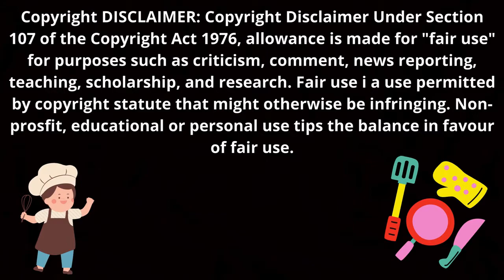সহজ মোঘলাই পরোটা রেসিপি II মোগলাই পরোটা II পরোটা রেসিপি II Moghlai Porata Recipe।। MK Cooking House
Assalamualikum Everyone,

All of my viewers have had requested me to do something new and unique recipes. As a result, today, I am going to show you How to make
"Moghlai Porata".

Materials:

  (i) One and half cup of flour
  (ii) Three eggs
  (iii) Salt to taste
  (iv) 1 tablespoon of coriander leaves
  (v) Three or four green chilli powder
  (vi) Chop the onion at 2 p.m.
  (vii) 2 teaspoons of chaat masala
  (viii) According to the quantity of oil
  (ix) Quantity of lukewarm water to make flour     dough.

          উপকরণ :

 (i) ময়দা দেড় কাপ
 (ii) ডিম তিনটা
 (iii) লবণ স্বাদমতো
 (iv) ধনেপাতা 1 টেবিল চামচ
 (v) কাঁচামরিচ কুচি তিন চারটা
 (vi) পেঁয়াজ কুচি 2 টা
 (vii) চাট মশলা 2 চা চামচ
 (viii) তেল পরিমানমতো
 (ix)  ময়দার ডো তৈরি করার জন্য কুসুম গরম পানি পরিমাণমতো।